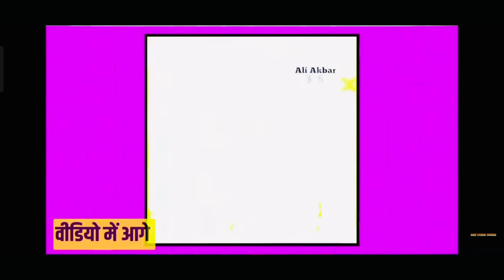CM योगी के भड़काऊ बयान पर इम्तेयाज़ जलील का करारा जवाब || Imteyaz Jalil || Yogi Adittynath